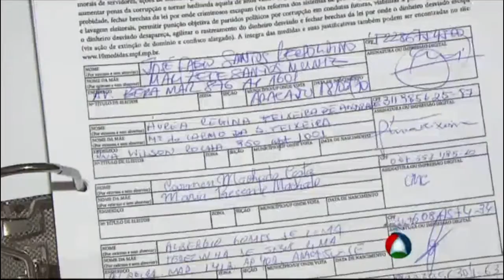Muda Brasil Aracaju: Entrega de assinaturas ao MPF (TV Atalaia)